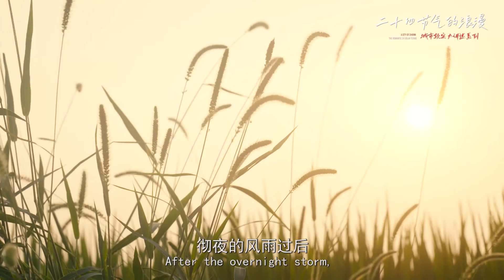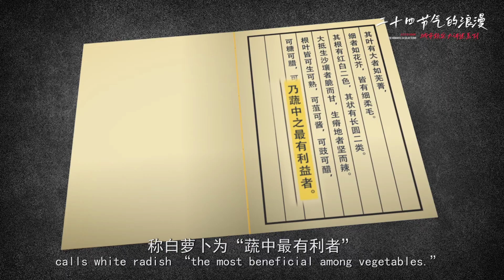Autumn deepens at the autumn equinox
Today marks qiufen, or Autumn Equinox, one of 24 Chinese solar terms that falls on the halfway point of Autumn. Temperature will drop day by day and the weather will become dry.